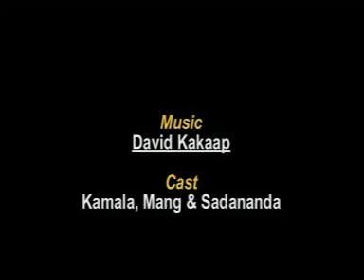Na aw awm kalungset's Maneihthangza Mang Kipgen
Na aw awm kalungset's
Maneihthangza Mang Kipgen